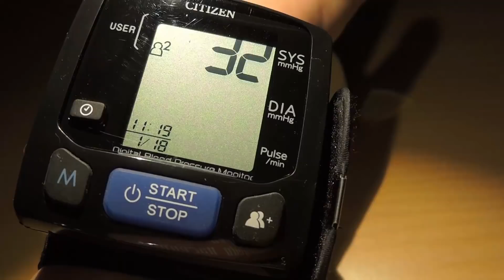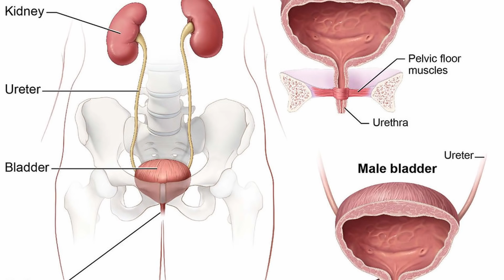கிட்னி ட்ரான்ஸ்பிளான்ட்டில் இத்தன விஷயங்கள் இருக்குதா!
This video narrates about Kidney Transplant..